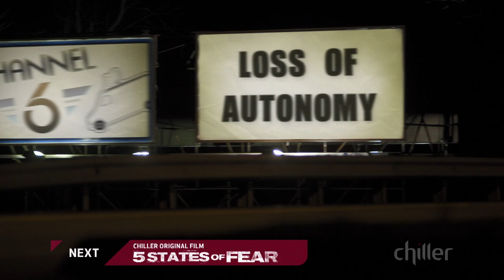CHILLING VISIONS: 5 States of Fear - Main TV Spot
On Friday, July 11 @ 9pm, Chiller presents the next installment in its Chilling Visions anthology film series, Chilling Visions: 5 States of Fear. The film comprises five shorts inspired by five basic human fears, with each short set in a specific location across five different U.S. states. 5 States follows 2013′s inaugural installment, Chilling Visions: 5 Senses of Fear, which included a film by critically-acclaimed young director Emily Hagins.

The five short films are:

- Ego Death ("Sandy") Written & Directed by Brett Simmons Produced By, Brett Simmons, Andrew Ducote, Kellen Moore for Brett Simmons Productions

- Separation ("The Trouble With Dad") Directed by Glenn McQuaid Written by Glenn McQuaid & Clay McLeod Chapman Produced By, Larry Fessenden, Jennifer Wexler for Glass Eye Pix

- Mutilation ("Tick Warning") Written & Directed by John Poliquin Produced By Dan De Filippo, Dave Marken for Pipeline Entertainment

- Extinction ("Ghost Daughter") Written & Directed by Zao Wang Produced By Zao Wang, Andrew K. Li for Chilling Coastline, LLC

- Loss of Autonomy ("The Caregiver") Written & Directed by Graham Reznick Produced By Larry Fessenden, Jennifer Wexler for Glass Eye Pix

5 States of Fear is produced by Andrew Gernhard, Zach O'Brien and Colin Theys for Synthetic Cinema International.